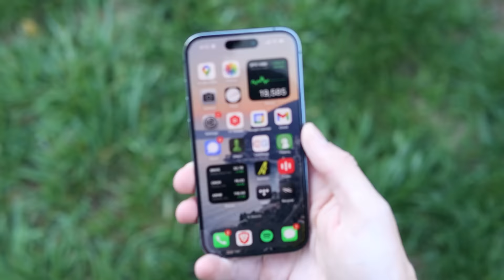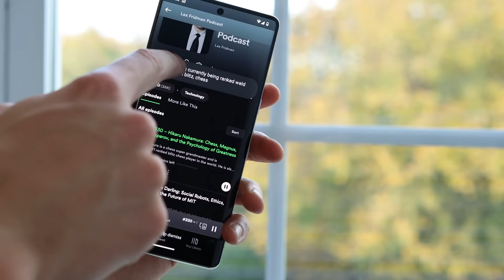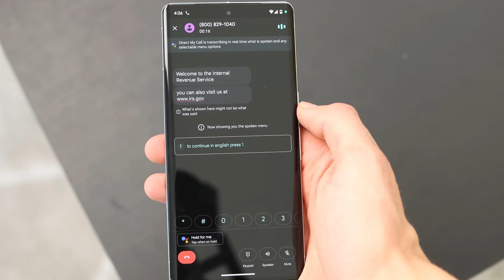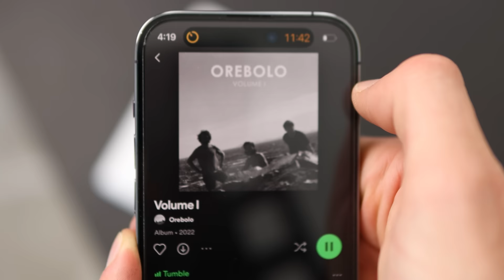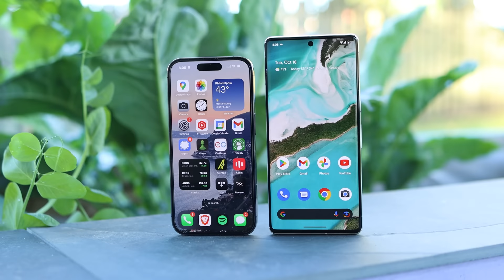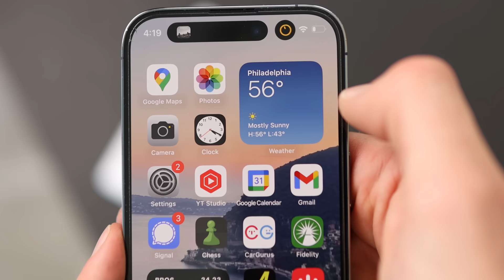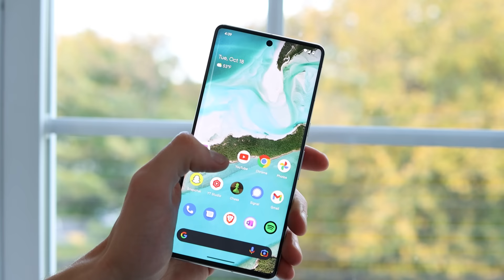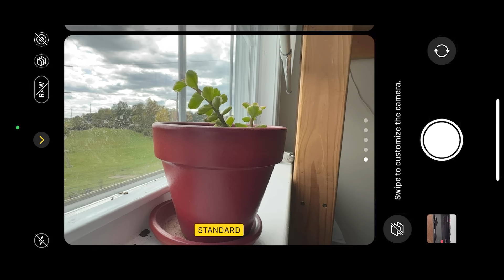The REAL Reason I'm Switching to Pixel 7 Pro (from iPhone 14 Pro)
I’ve been using an iPhone as my everyday phone for a while now and recently upgraded to an iPhone 14 Pro, but I am switching to the Pixel 7 Pro, and I will tell you why.

Hey, I’m Mike O’Brien. For anyone new here, I am NOT a fanboy of either brand, but I’m also not a hater. I used both operating systems extensively and I really appreciate them both in their own ways, but ultimately, we have to choose one as an everyday phone. In this video, we will be

ADDITIONAL REVIEW NOTES:
FEATURE COMPARISON - GOOGLE
 Real-time language translations (thanks to Tensor)
 Highly accurate voice transcriptions (thanks to Tensor)
  Now adds
 Hold for me, DirectMyCall, call screening
 Keyboard with more accurate predictions e.g. names from contacts with unique spell
 Face unblur
 Motion blur
 Magic eraser
Double tap back to open Snapchat

 APPLE
 Dynamic Island
 Magsafe
 Ecosystem, iMessage, facetime
 Better app tracking transparency

DESIGN COMPARISON
 FaceID comparison
 FP sensor

iPhone 13 Pro ONLY:
Silent Mode switch
Magsafe
Displays
Compare colors

Pixel ONLY:
Better resolution (1179x2156 vs 1440 x 3120)
6.7” display vs 6.1”
 Rounder design vs Boxy iPhone 13 Pro (both are premium, but which is better?)
 USB-C vs Lightning
 Thinner and rounder design makes it feel smoother and hides camera bump a bit
So slippery
 Reverse wireless charging
Neither charges very quickly
CAMERA TEST
 Cinematic mode
 Cinematic pan
 Video with all zoom levels
 Low light video

 Low light photo
 Photos will all zoom levels
 Macro photos
 Snapchat photos
 Instagram photos

SPECS

 A16 Bionic chip (vs SD8+ Gen 1)
 128, 256, 512, AND (1TB for iPhone only) options

 aptX and other audio codecs
 More smartwatch options, but no Apple Watch

BOTH:
Newest OS and YEARS of upgrades

5G, 128GB base storage
120Hz refresh rate display
About the same weight

NO COMPARISON:
 These devices use RAM differently
 Both processors are fast. Check some benchmarks tailored to your specific needs to see which is better

Why am I switching?
A lot of people are defensive

One or more of the products shown in this video may have been sent to me at no cost. This does not influence my opinions; I always cover both pros and cons. This pixel was sent to me at no cost as a gift from google to me, as a member of Team Pixel. This did not influence my analysis in any way. Seriously, I have lots of phones. I could choose the folding phone I spend like $1000 on, but I am choosing this one instead because of its features and functions.